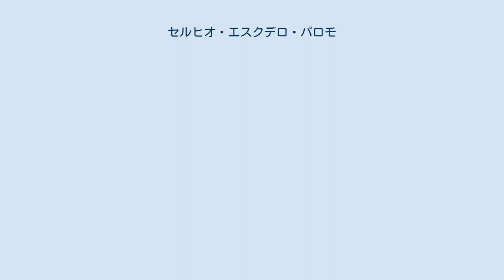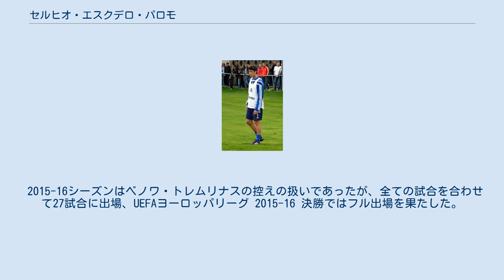セルヒオ・エスクデロ・パロモ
セルヒオ・エスクデロ・パロモ（スペイン語: Sergio Escudero Palomo、1989年9月2日 - ）は、スペイン・バリャドリッド出身のサッカー選手。
グラナダCF所属。
 カスティーリャ・イ・レオン州バリャドリッドに生まれた彼は2007年にレアル・ムルシアの下部組織に入団。
2008-09シーズンにBチームに昇格しセグンダ・ディビシオンBで選手初シーズンを迎えた。
翌年にはトップチームに顔を出すようになり、トップチーム初出場試合は2009年6月13日に行われたUDサラマンカとのホームゲームでこの試合に彼はフル出場を果たした。
この時既にチームはセグンダ・ディビシオン残留が決まっていた。
 2009-10シーズンにはトップチームに昇格、同シーズンでは2250分の出場を果たしチーム一起用された選手となったものの、チームは全く振るわず20位、セグンダ・ディビシオンBへの降格が決まった。
そのシーズン最中の2010年3月にはレアル・マドリードからの関心も寄せられたが、移籍とはならなかった。
 2010年夏の移籍市場でブンデスリーガのシャルケ04に20歳の若さで移籍。
この時、同じスペイン人であるホセ・マヌエル・フラド、ラウル・ゴンサレスの二人もともにシャルケに加入した。
ブンデスリーガ初出場は2011年2月26日にホームで行われた1.FCニュルンベルク戦で68分間ピッチ上に立ち、試合結果は1-1であった。
 2013年1月末にプリメーラ・ディビシオンのヘタフェCFにレンタル移籍、この理由はホセ・マヌエル・ヒメネス・オルティスの負傷をカバーするためであった。
2月2日のデポルティーボ・ラ・コルーニャとのホームゲームで初出場、これは3-1の勝利に終わった。
 同年7月11日に5年契約で完全移籍。
2013-14シーズンではFCバルセロナとセビージャFCから得点を奪った。
 2015年7月3日、4年契約でセビージャFCに移籍。
11月29日にバレンシアCFから得点を奪ったのがこのシーズン唯一の得点となった。
 2015-16シーズンはベノワ・トレムリナスの控えの扱いであったが、全ての試合を合わせて27試合に出場、UEFAヨーロッパリーグ 2015-16 決勝ではフル出場を果たした。
 2021年8月31日、グラナダCFにフリーで移籍し、単年契約を結んだ。